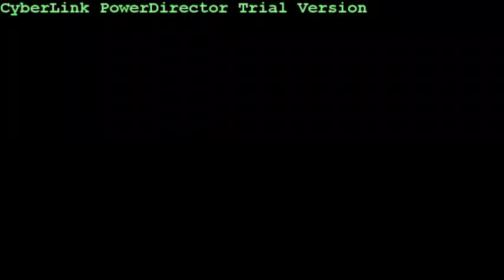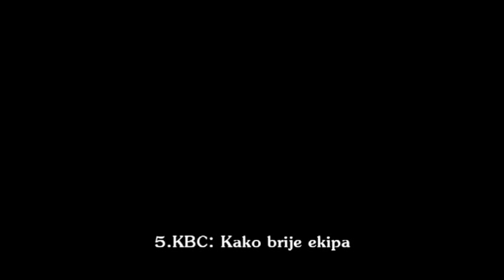Ri Rap - The best of (HQ)...Fanatiks, Kru Bez Cenzure...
Za one koji neznaju,do pojedinačne pjesme možete doći klikom na timelink(npr.3:30 koji je označen plavom bojom).Poslušajte, komentirajte i naravno pretplatite se...pozz :)

Sadržaj:

1. Fanatiks-Ne bi reko 0:00
2. Fanatiks-Slušaj slušaj 3:30
3. KBC-Alkosi 8:08
4. KBC-Gle tko 12:50
5. KBC-Kako brije ekipa 16:20
6. Fanatiks-Rijeka grad 21:00
7. Denno Carvaglio-Želim 25:01
8. KBC-Bijeli lijes 28:06
9. KBC-Da li bi volio 32:20
10. KBC-Najjači 36:25
11. GaneRimatore-Reci riječi Rijeci 40:22